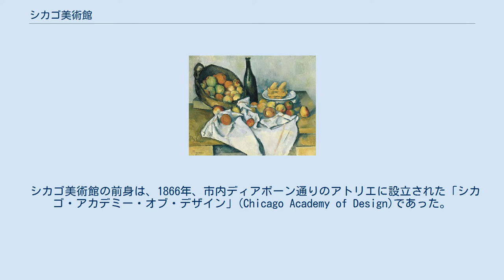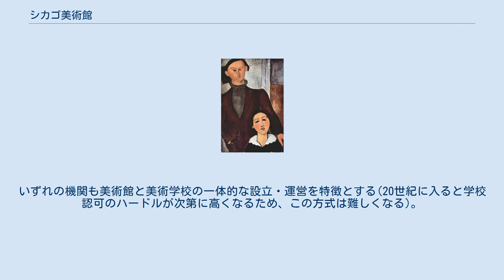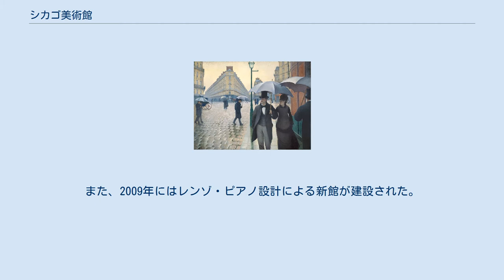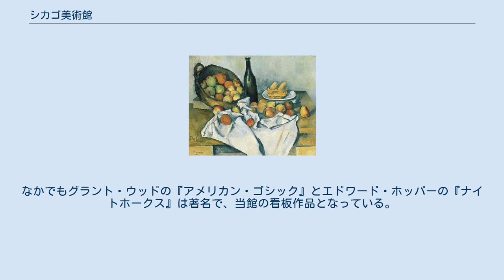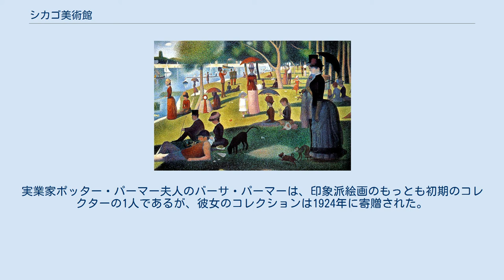シカゴ美術館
美術館のメインゲート近くの2頭のライオン像のうちの1頭 シカゴ美術館 シカゴ美術館の位置（シカゴ市） シカゴ美術館（英: The Art Institute of Chicago）は、アメリカ合衆国イリノイ州シカゴ市内にある美術館である。
ニューヨークのメトロポリタン美術館、ボストン市にあるボストン美術館とともにアメリカの三大美術館の1つに数えられる。
館名は日本語では「シカゴ美術研究所」、「シカゴ・アート・インスティテュート」などと表記される場合もある。
 シカゴ美術館の前身は、1866年、市内ディアボーン通りのアトリエに設立された「シカゴ・アカデミー・オブ・デザイン」(Chicago Academy of Design)であった。
このアカデミーは1868年から授業を開始し、1870年にはウェスト・アダムズ通りに移転したが、翌1871年のシカゴ大火で焼失。
1879年に「シカゴ・アカデミー・オブ・ファイン・アーツ」(Chicago Academy of Fine Arts)として再発足した。
通常、この1879年をもってシカゴ美術館の設立年としている。
1882年、「シカゴ美術研究所」(The Art Institute of Chicago)と改称した。
 19世紀末に向けてのアメリカ合衆国での万国博覧会ブームは、美術学校、美術館設立の機運を大きく高めたが、ロードアイランド・スクール・オブ・デザインやボストン美術館などと同様、その流れのなかで設立されている。
いずれの機関も美術館と美術学校の一体的な設立・運営を特徴とする(20世紀に入ると学校認可のハードルが次第に高くなるため、この方式は難しくなる)。
そのスクール部門「シカゴ美術館附属美術大学」(The School of the Art Institute of Chicago　略称SAIC)の評価は、美術館部門と同様にきわめて高く、U.S. News & World ReportなどのMFAランキングでは、ロードアイランド・スクール・オブ・デザイン、イェール大学などと例年一位を競い合っている。
 本館の建物は、1893年のシカゴ万国博覧会の際に建てられたものである。
その後数度にわたり増築が行われ、展示室の構成はかなり複雑になっている。
日本ギャラリー（屏風ギャラリー）は安藤忠雄の設計になるものである。
また、2009年にはレンゾ・ピアノ設計による新館が建設された。
 収蔵品は、古代から現代に至る各地域、時代のものを含み、ヨーロッパ、アメリカ合衆国などの西洋美術のみならずアジア、アフリカ、オセアニア、メソアメリカなどの美術を広く収集している。
ヨーロッパ美術ではモネ、ルノワール、スーラなど、フランス印象派やその周辺のヨーロッパ近代絵画が充実している。
スーラの代表作『グランド・ジャット島の日曜日の午後』は当館の代表的収蔵品として知られている。
アメリカ合衆国の美術では、最初期のハドソン・リバー派から現代作品まで、その200年の歴史における代表的作品を多く収蔵している。
なかでもグラント・ウッドの『アメリカン・ゴシック』とエドワード・ホッパーの『ナイトホークス』は著名で、当館の看板作品となっている。
また、中国の青銅器、陶磁器、日本の浮世絵など、東洋美術のコレクションも欧米では有数のものである。
地下展示室には、欧米のインテリアのミニチュアを集めたコーナーもある。
 アメリカの他の大美術館同様、当館においても個人コレクターからの寄贈がコレクションの充実に大きく寄与している。
実業家ポッター・パーマー夫人のバーサ・パーマーは、印象派絵画のもっとも初期のコレクターの1人であるが、彼女のコレクションは1924年に寄贈された。
また、スーラの『グランド・ジャッド島の日曜日の午後』を含むヘレン・バートレット・コレクションは翌1925年に寄贈されている。